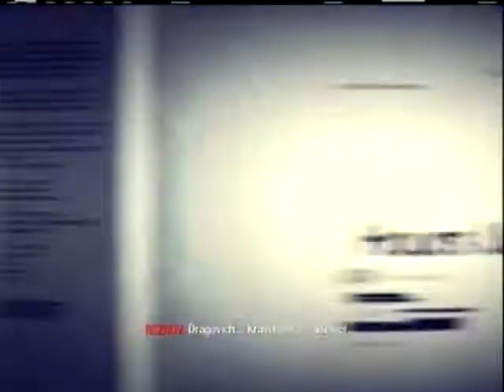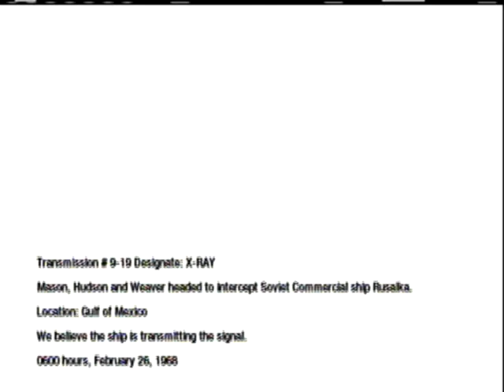Call Of Duty Black Ops walkthrough part 37